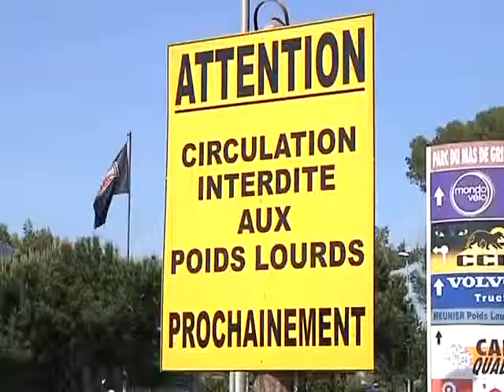Poids lourds: la guerre est déclarée! (Montpellier)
Sites webs/blogs, copiez cette vidéo avec le bouton "Intégrer" !
La mairie de Saint-Jean-de-Védas en a assez des poids lourds sur la rue Jean Bene! Elle a décidé de leur fermer la route. Pour exploitation TV, droits réservés, nous contacter